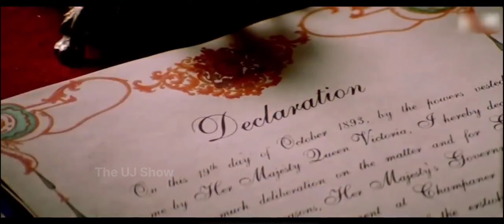Lagaan Full Movie Story In Hindi | Throwback 2001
Lagaan 2001 Full Movie Explained In Hindi | Aamir Khan | Gracy Singh | Rachel Shelley | Paul Blackthorne

Lagaan: Once Upon a Time in India (transl. Agricultural tax) is a 2001 Indian Hindi epic sports drama film written and directed by Ashutosh Gowariker. The film was produced by Aamir Khan, who stars alongside debutant Gracy Singh and British actors Rachel Shelley and Paul Blackthorne. Set in 1893, during the late Victorian period of India's colonial British Raj, the film follows the inhabitants of a village in Central India, who, burdened by high taxes and several years of drought, are challenged by an arrogant British Indian Army officer to a game of cricket as a wager to avoid paying the taxes they owe. The villagers face the arduous task of learning a game that is alien to them and play for a victory.